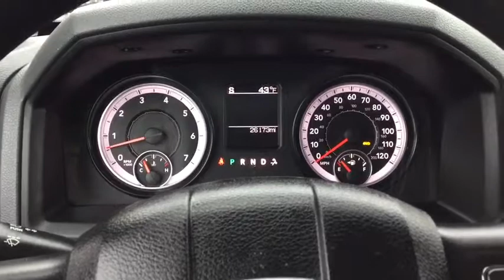2015 Ram 1500 Milford, Franklin, Worcester, Framingham MA, Providence, RI 17567A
2015 Ram 1500  - Stock#: 17567A - VIN#: 1C6RR7KT3FS689565

Imperial CDJR
18 Uxbridge Rd